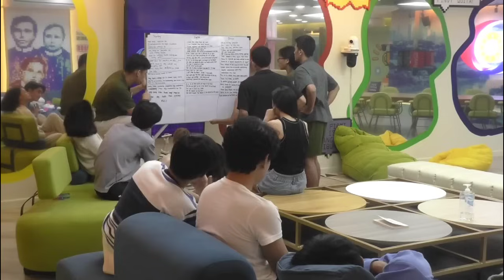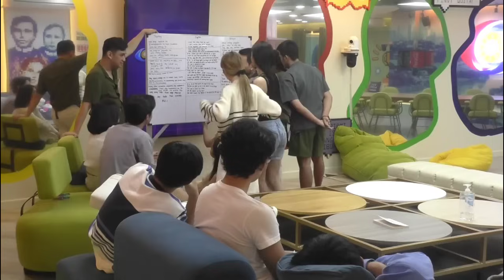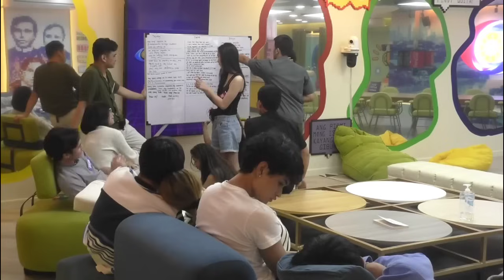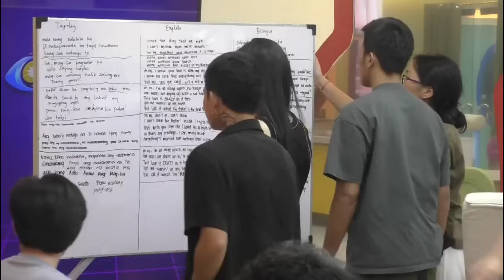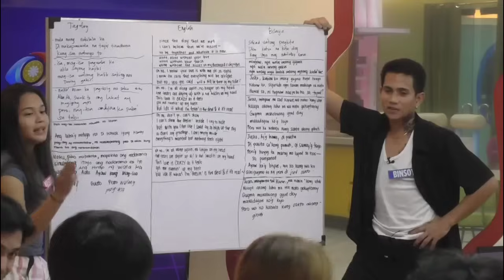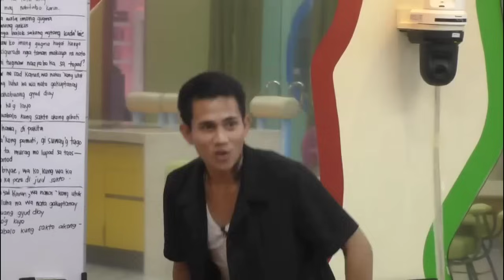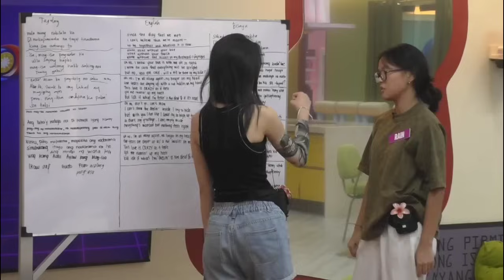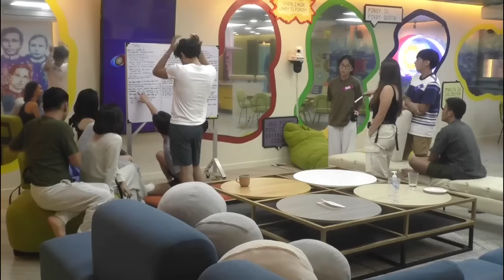PBB GEN 11 | Housemates, nagpractice para sa kanilangtask